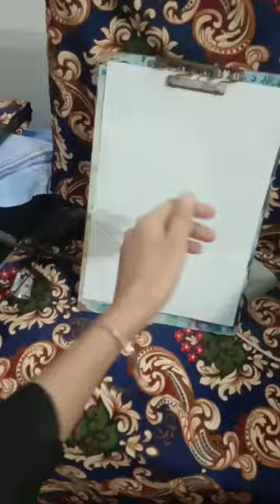multi leaf painting ideas for walls hanging 😍🌼|subscribe